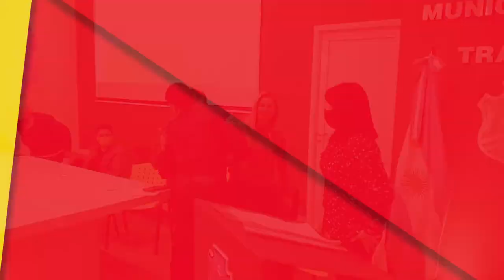FABIAN CEBALLOS (UNA BANDERA PARA MI PUEBLO)